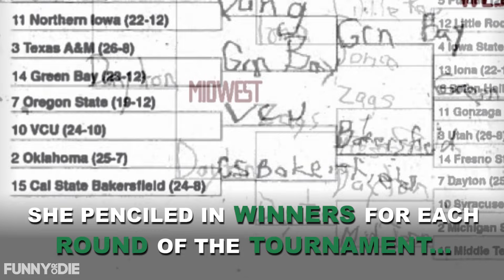FOD Feelgoods: Elephant March Madness Bracket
March Madness is an exciting time of year for both NCAA basketball fans and amazing animals. Last year this incredible African elephant living in an endangered animal sanctuary sucessfully completed a tournament bracket that incorrectly predicted Weber State to win it all!